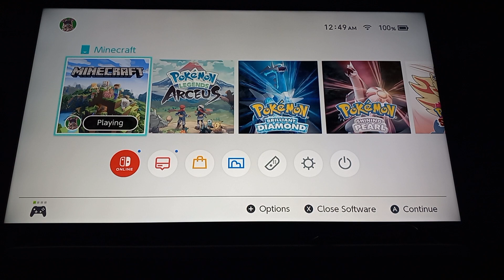Minecraft Caves & Cliffs & Wilderness Update Survival Season 3 Episode 11 Better Late Than Nether